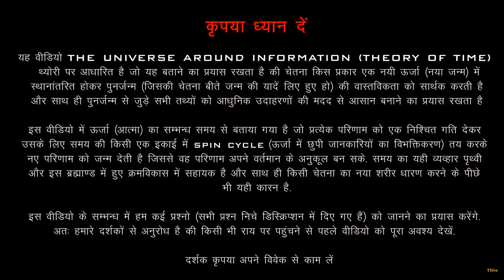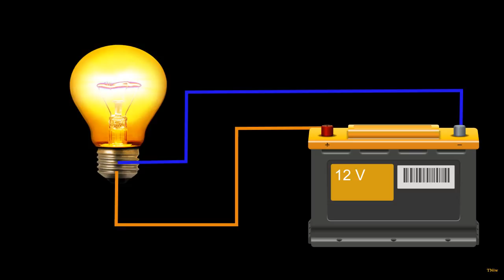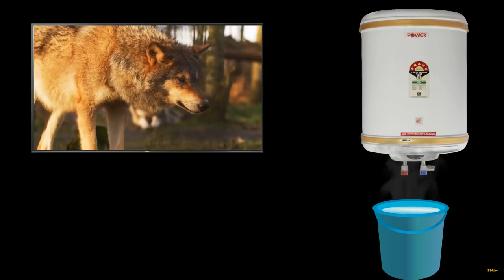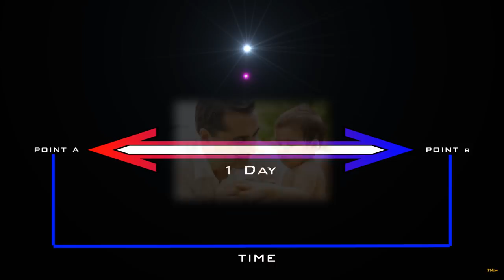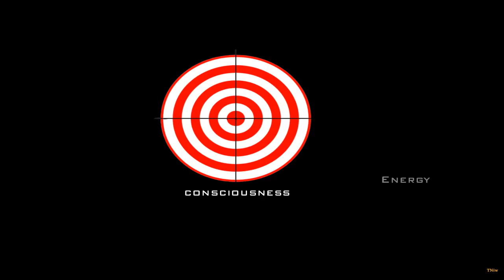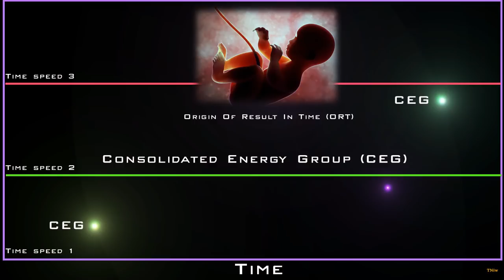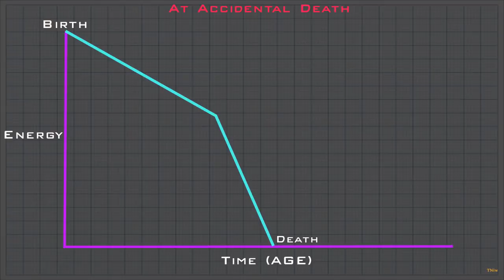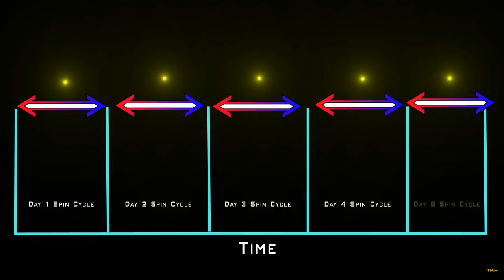How Does A Soul Reincarnate (In Hindi)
Energy neither can evolve nor can destroy and so our soul
We all reincarnate but sometimes past memories or consciousness also returns in new life, Why is it so? In the law of mother nature, it never allows past information (Past life) to reappear (Without any modification) in present life, we call it reincarnate. So why a soul reincarnate with the same memories as of past? How does reincarnation process complete it cycle from death to new life? Lets find out

The questions we will cover in this video
1- Why a soul reincarnate when there is a rule of evolution?

2- How and why does each soul turns into clippings when dharmas tell us    That soul is indestructible (Broke into pieces of information).

4- Why each soul has specific time speed?

5- Why out of many deaths each day, only few reincarnate? And many more.

Google images

Note – ALL IMAGES AR ONLY FOR REPRESENTATIONAL PURPOSE. ANY RESEMBLANCE TO DEAD OR ALIVE WILL BE CONSIDERED AS PURELY FICTIONAL/COINCIDENTAL.